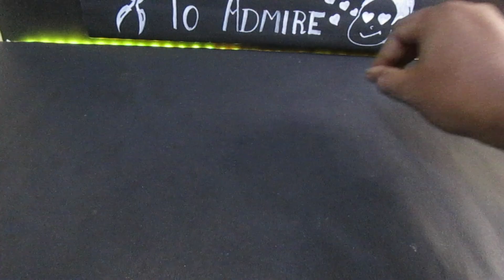Mechanix Battle Station 01 | Stealth Fighter | Model 04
Mechanix is a ZEPHYR's product. It is an engineering system for creative kids.
Mechanix Motor Bikes Model comes with 95 constructive pieces. This playlist is a demonstration of 9 models that can be build using this Mechanix Battle Station 01.